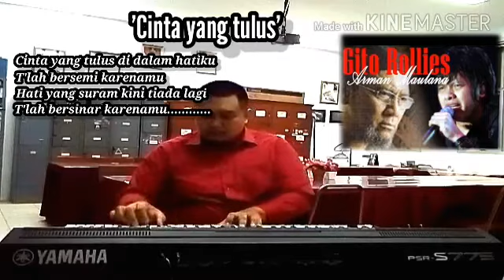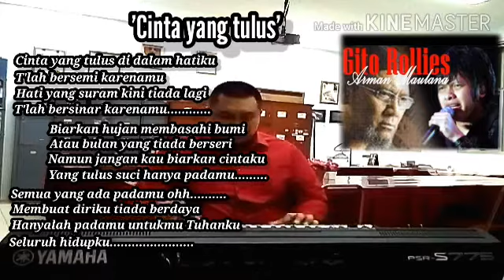Gigi ft. Gito Rollies - Cinta yang tulus cover by Gatot P.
Intro : .

Verse I
Cinta yang tulus di dalam hatiku
T'lah bersemi karenamu
Hati yang suram kini tiada lagi
T'lah bersinar karenamu.

Break : . .

               Biarkan hujan membasahi bumi
               Atau bulan yang tiada berseri
               Namun jangan kau biarkan cintaku
Yang tulus suci hanya padamu.

Reff
Semua yang ada padamu
Membuat diriku tiada berdaya
Hanyalah bagimu untukmu Tuhanku
Seluruh hidupku.

Improvisasi : .

Coda : Fade out .

Assallamu"allaikum.

Terimakasih sudah mampir ke channel ini. Aktifkan "LONCENG" untuk mendapatkan update informasi "COVER LAGU" terbaru di channel ini. Insyallah request dari kolam komentar kalian, kita "UPLOAD VIDEO" nya di next video selanjutnya.

Channel ini pun mudah ditemukan, cukup ketikan kata "Gatot Pranoto" pada pencarian "YOU TUBE" kalian, maka akan tampil pada peringkat teratas hasil pencarian. Kontennya pun berisi tentang "Musik", khususnya "Cover lagu".

Silakan beri komentar atau masukan untuk membangun, agar channel ini kedepannya menjadi lebih baik lagi dalam berbagi wawasan musik. Buat kalian yang mau request lagu juga boleh tuliskan di kolam komentar ia.

Sebagai kalimat penutup, terimakasih telah menyaksikan video di channel ini.

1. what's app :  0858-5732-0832